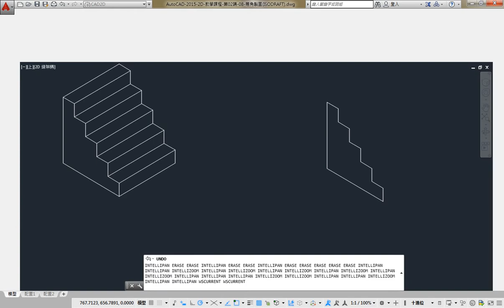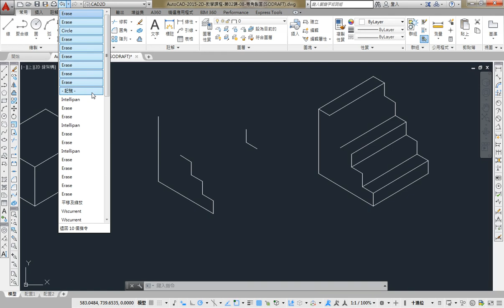AutoCAD 2016 2D 教學課程 0061 復原U 進階復原UNDO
刪除ERASE(E)：
● 刪除選取物件
● 先執行後選取
● 先選取後執行
● 選物件，按Delete

U復原(Ctrl+Z)
● 一次復原
● 復原至上一步驟

UNDO進階復原
● 輸入要退回的作業數目
● 標記(M)：在退回訊息中加入標記
● 退回(B)：一次退回至標記步驟
● 開始(BE)：指令群組開始
● 結束(E)：指令群組結束
● 自動(A)：巨集指令群組開關
● 控制(C)：
● 全部(A)：正常回復功能
● 無(N)：取消復原功能
● 一個(O)：只能復原一次
● 組合(C)：將多個縮放與平移視為一個指令
● 圖層(L)：將圖層對話框作業視為一個指令

OOPS
● 救回最後一次刪除物件